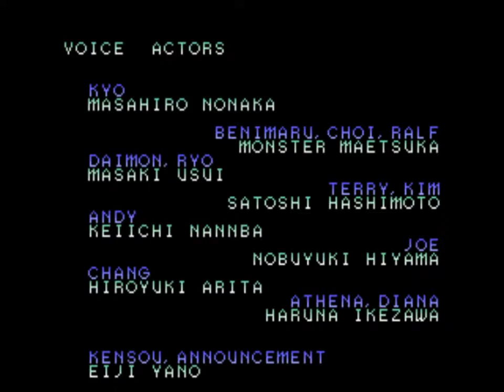[더 킹 오브 파이터즈 2002]정의의 태권도 김갑환 vs 루갈 레벨8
악은 절.대 용서할 수 없어!!